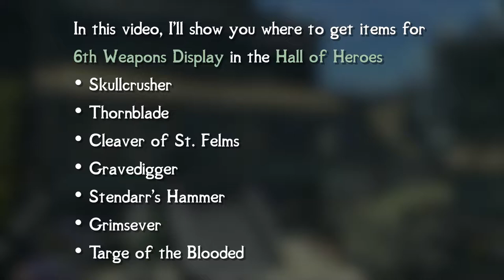[Skyrim SE/AE] Legacy of the Dragonborn - How to find items for 6th Weapons Display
In this video, I'll show you where to get items for 6th Weapons Display in the Hall of Heroes
(Note: Item locations have not been changed by any patches)

Chapters:
0:00 Intro
0:12 Skullcrusher
1:02 Thornblade
1:47 Cleaver of St. Felms
2:33 Gravedigger
3:18 Stendarr's Hammer
4:02 Grimsever
8:44 Targe of the Blooded
14:41 6th Weapons Display